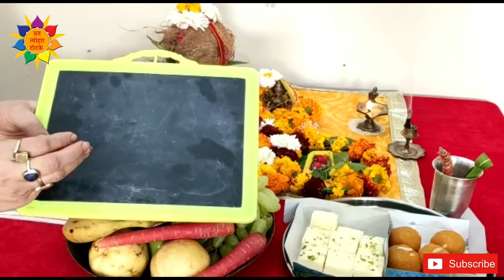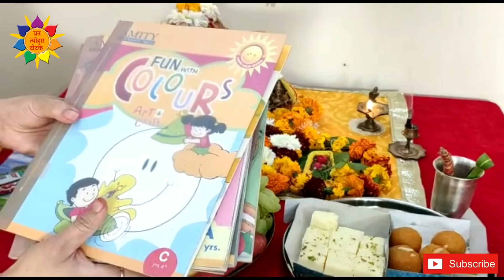Basant Panchami 2021: बसंत पंचमी की आसान पूजा विधि, Basant Panchami Puja Vidhi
Namaskar Doston,
Basant Panchami ke din maa saraswati ki sampurn pujan samagri aur Poojan vidhi ke liye Video jarur dekhen.

सभी मांगलिक शुभ कार्य बंद, 2021 में गुरु कब से कब तक अस्त हैं, शुक्र कब से कब

कार्तिक पुर्णिमा पर लग रहा है साल का आखिरी चंद्र ग्रहण, जानें सूतक और सही समय